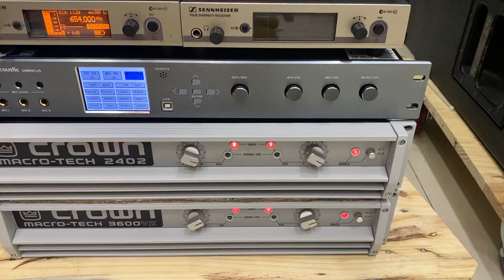Hát trên vang số DBacoustic -9800plus || Cao JBL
- Cung cấp và lắp đặt thiết bị âm thanh chuyên nghiệp:
Loa VRX928la
Jbl 4722a
JBL 4725x
Jbl 4732a
JBL 825
JBL 415
JBL 828s
Jbl 815
Jbl 812
Dbx 2231
DSC 260
Crown 3600vz
Accuphase PRO 10
JBL 918
JBL 4853
DYNACOR CMS 600-3
DBXVENU360-v
DBX 3231L
JBl 525
JBL 4853
JBL 4871
JBL 4722x
JBL VRX 918sp
JBL 4733A
JBL 4722x
MPRO 415
Jbl Mpro 418s
JBL 4853
JBL 722
JBL MP418sp
JBL4718X-4731X